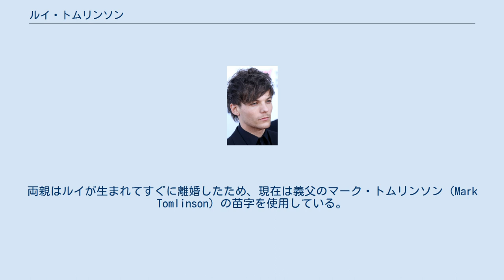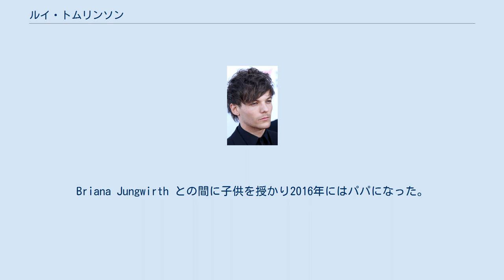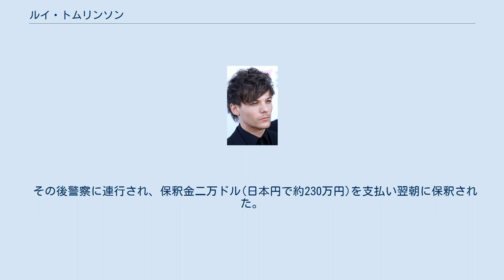ルイ・トムリンソン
ワン・ダイレクションのメンバー
ルイ・トムリンソン（Louis William Tomlinson (出生名： Louis Troy Austin)、1991年12月24日 - ） はイングランド・ドンカスター出身の歌手、サッカー選手。
イギリスのボーイズグループ、ワン・ダイレクションのメンバー。
身長172cm。
瞳の色はブルー。
 イングランド、サウスヨークシャー・ドンカスターで、ジョハンナ・ポールストン（Johannah Poulston）とトロイ・オースティン（Troy Austin）の間に生まれた。
両親はルイが生まれてすぐに離婚したため、現在は義父のマーク・トムリンソン（Mark Tomlinson）の苗字を使用している。
父親違いの妹５人と弟１人、また母親違いの妹１人がいる。
また、曽々祖父母からわずかにベルギーの血を引く。
 2011年秋から交際していたマンチェスター大学出身のエレノア・カルダー（Eleanor Calder）とは憧れのカップルとして世間から注目を集め、婚約間近とも言われていたが、ルイの多忙を理由に2015年春に破局した。
Briana Jungwirth との間に子供を授かり2016年にはパパになった。
1年ほど人気海外ドラマ「オリジナルズ」のダヴィナ役である、女優のダニエル・キャンベル（Danielle Campbell）と交際していたが破局した。
今はエレノア・カルダーと復縁し、交際している。
 1Dの中では最年長のルイだが、落ち着きがなく、いたずらが大好き。
メンバーも認める素晴らしいユーモアの持ち主で、常に周囲を笑顔にしている。
本人は「昔から人を笑わせるのが好きだった」とコメント。
 2017年3月3日にアメリカのロサンゼルス国際空港でパパラッチに暴行を加えた容疑で逮捕された。
その時共にいた彼女であるエレノア・カルダーをパパラッチが執拗に追いかけたことでルイが止めようとし、カメラマンを倒して軽傷を負わせてしまった。
 その後警察に連行され、保釈金二万ドル(日本円で約230万円)を支払い翌朝に保釈された。
3月29日に出廷を求められた。
結果、不起訴となった。